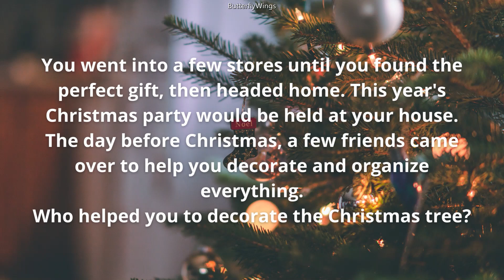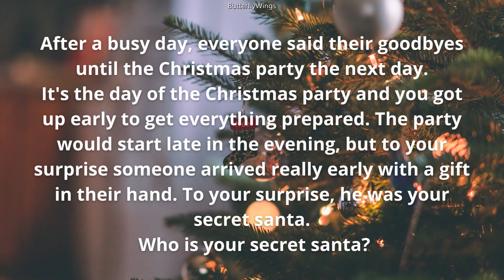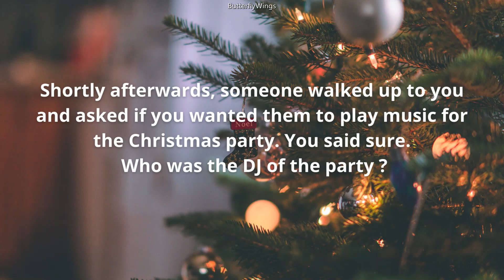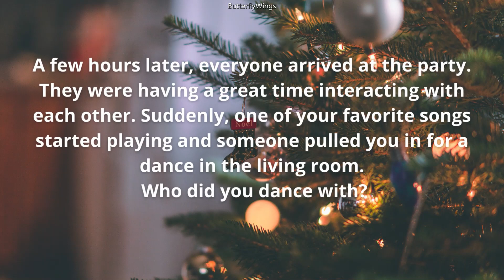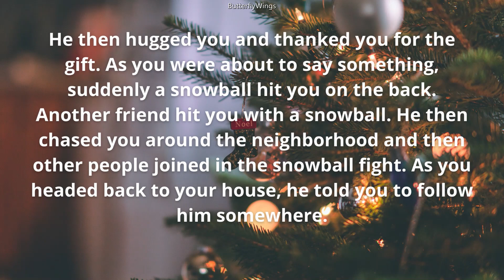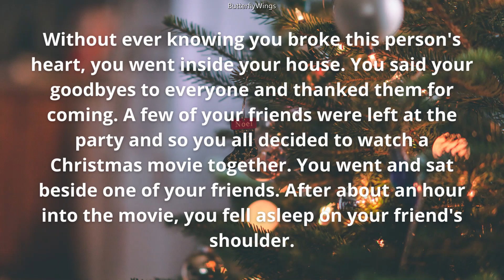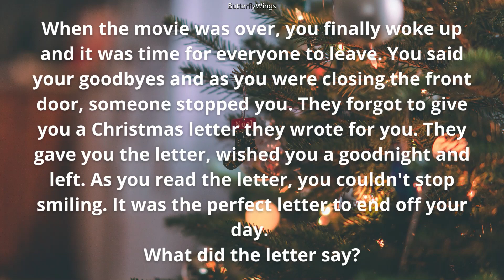ATEEZ DATING GAME [CHRISTMAS STORY EDITION]